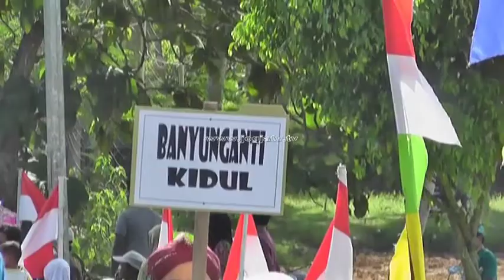Nyadran Agung Desa KaliAgung - Jogja Tv #2